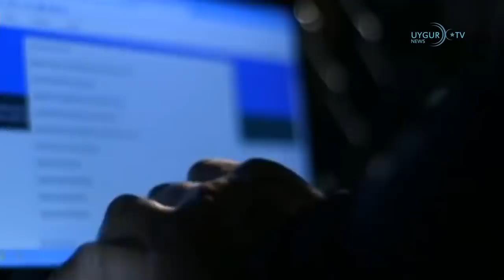26/10/2019خىتاينىڭ ئولىمپىك مۇسابىقىسىدە ساختىلىق قىلغانلىقى ئاشكارىلاندى